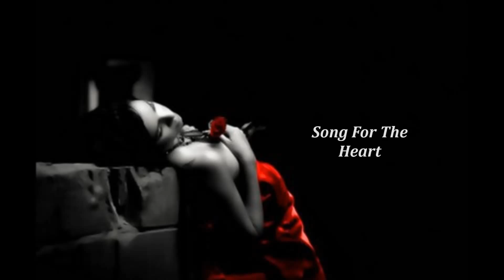Ben Tankard Song For The Heart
Enjoy The Sensual Smooth Jazz of Ben Tankard